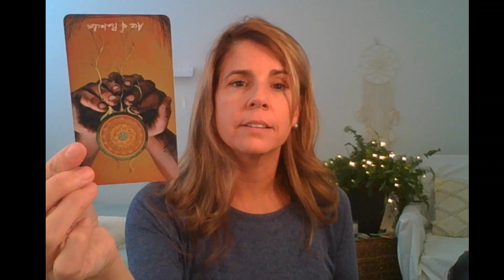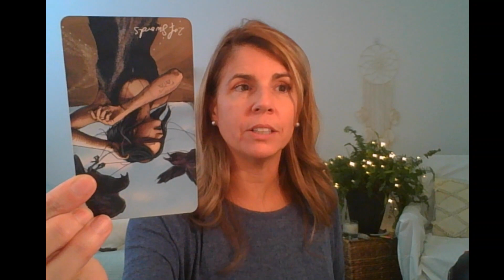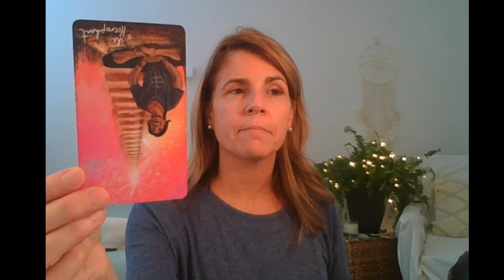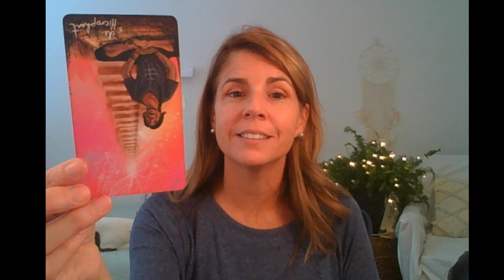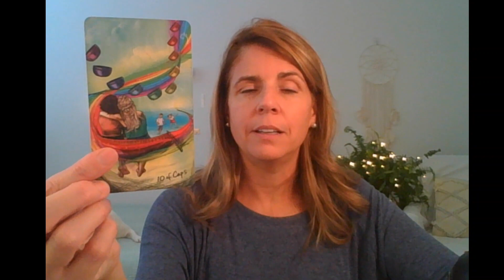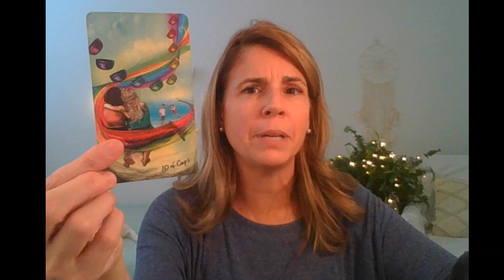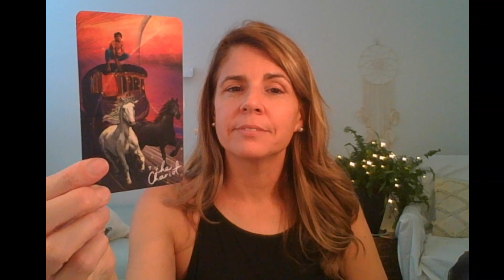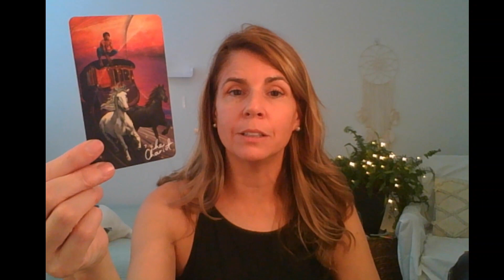CANCER ♋ Those who block your blessings receiving karma x10. You've cleared space for 💗 to come in!